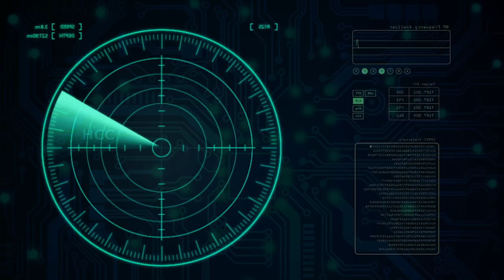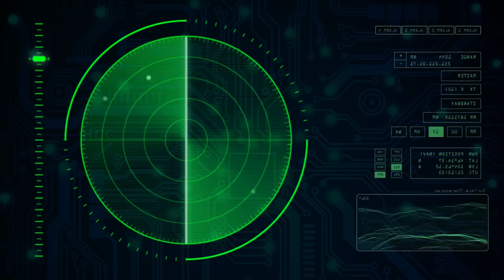Fire Truck in Action to Rescue Big Transport Truck Stuck in Lava | Volcano | Transformer Fire Truck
Watch Fire Truck in Action to Rescue Big Transport Truck Stuck in Lava | Volcano | Transformer Fire Truck.

Witness the incredible rescue mission as a Transformer Fire Truck springs into action to save a massive transport truck trapped in the midst of a volcanic lava flow. This intense footage captures the heroic response to a volcanic accident.